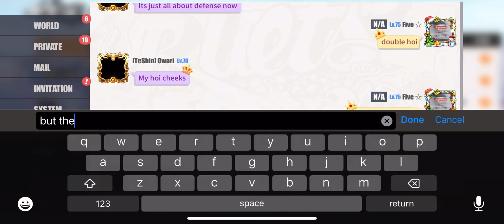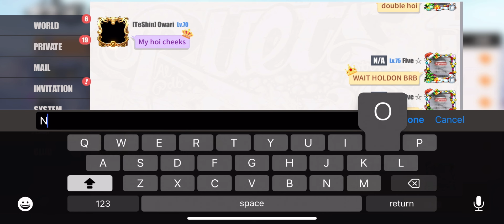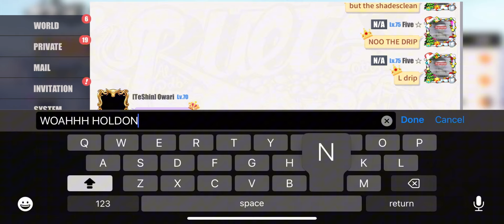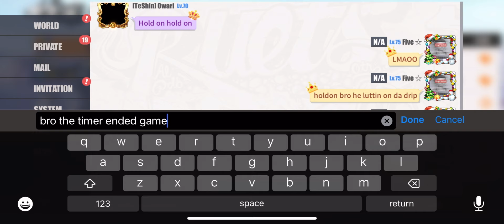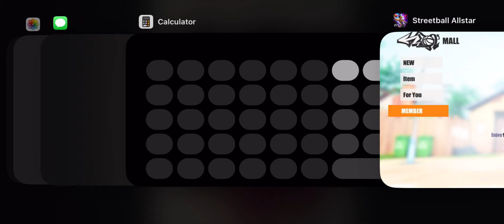Da Doppelgängers Are Back (Streetball Allstar)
Hoi x2x2
FiveSBA
Streetball Allstar